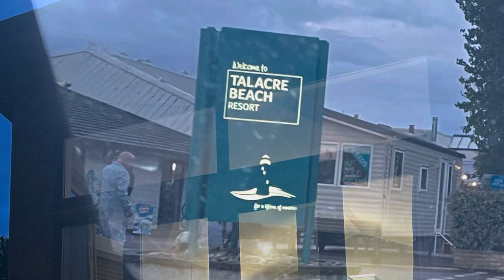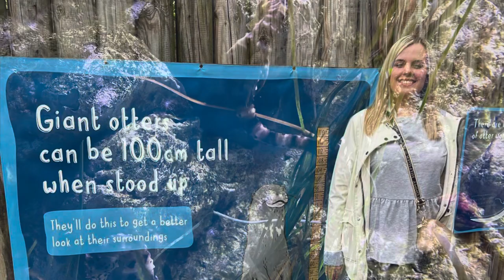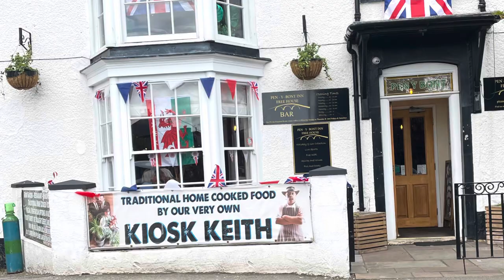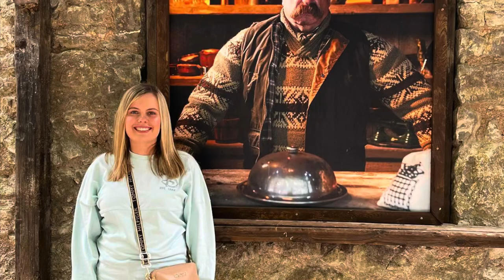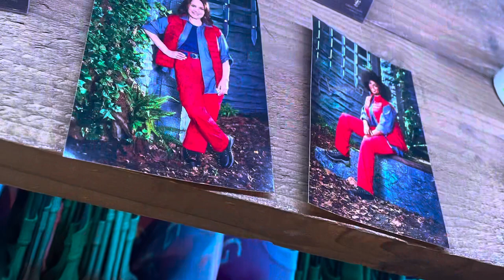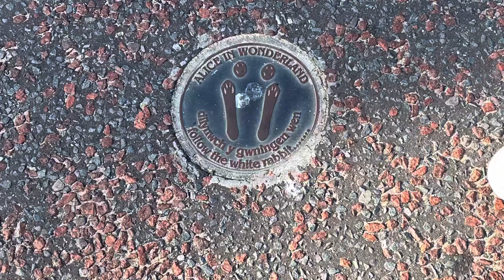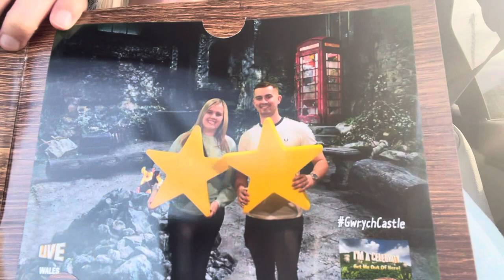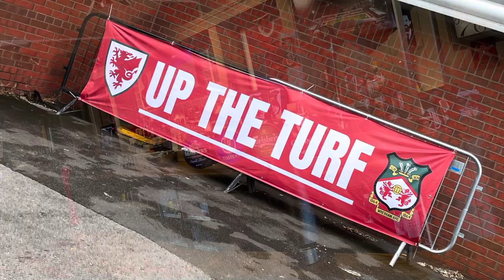Talacre Caravan Park (North Wales) 🏴󠁧󠁢󠁷󠁬󠁳󠁿